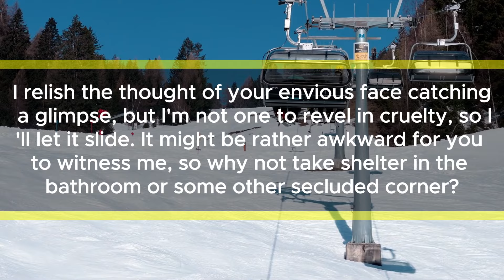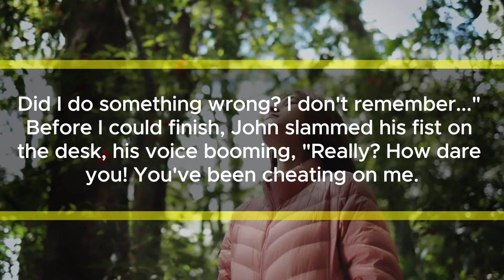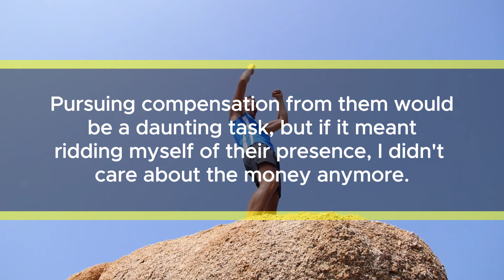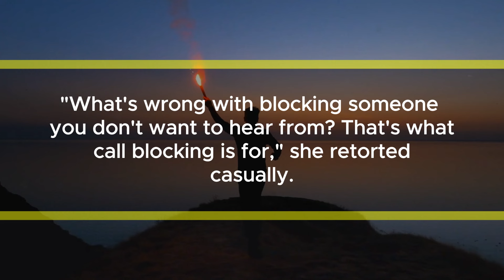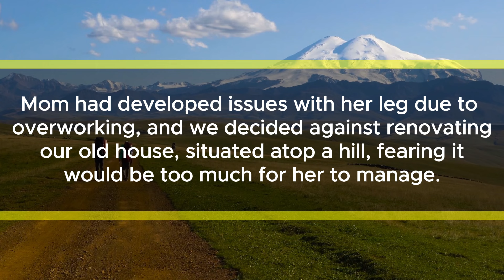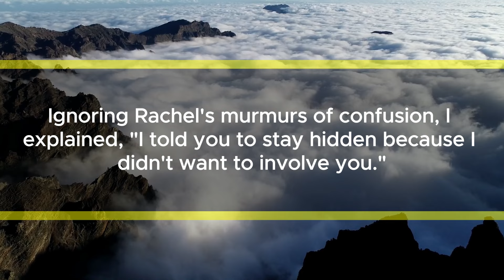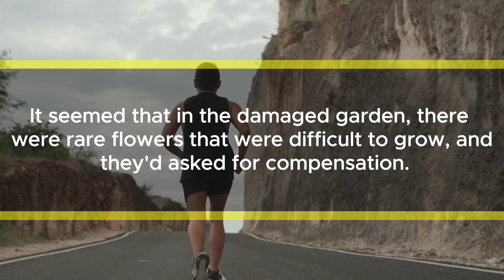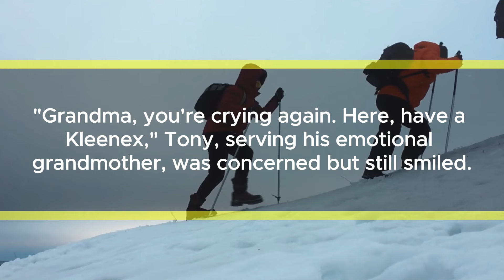Sister stole my husband 13 yrs ago: 'Hide when we visit!' She's clueless! What happened next... LOL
I relish the thought of your envious face catching a glimpse, but I'm not one to revel in cruelty, so I'll let it slide. It might be rather awkward for you to witness me, so why not take shelter in the bathroom or some other secluded corner?